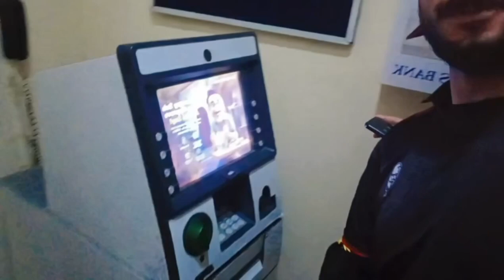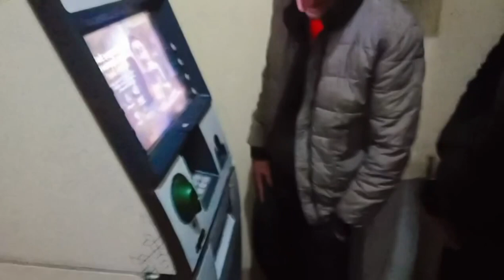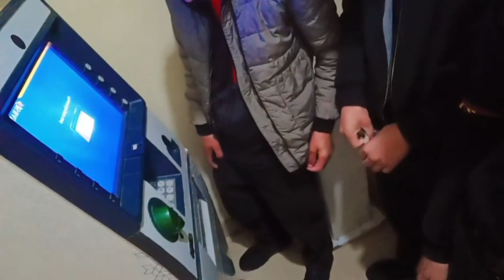ATM PranK on my friend|bilawalvlogs123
ATM PranK on my friend 🤣🤣ATM PranK friend ❤️❤️❤️